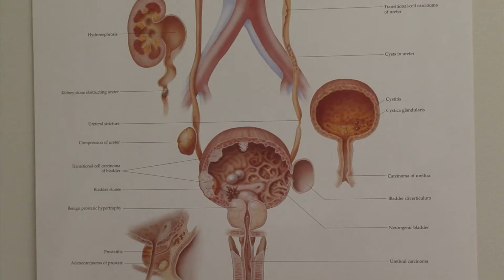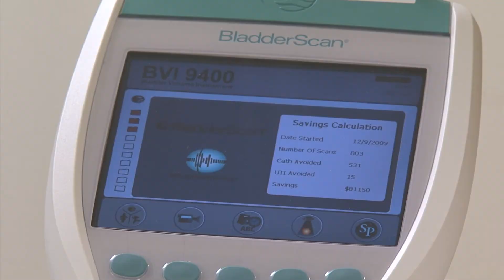Prostate Cancer PSA Screening Tests - Lakeland News at Ten - February 28, 2012.m4v